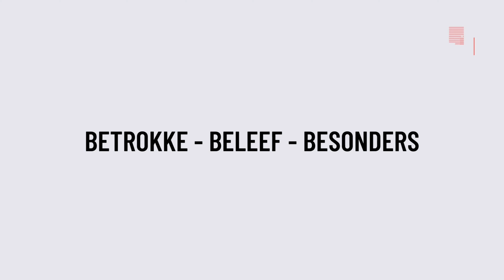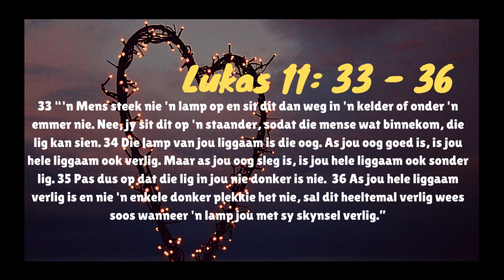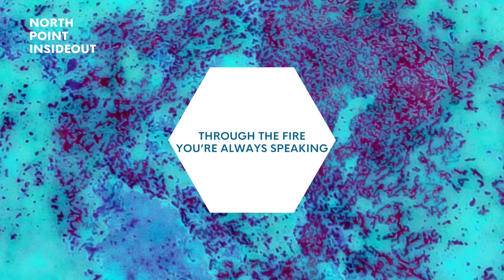Hoe sien jy die lewe? - 17 Mei Jeugdiens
Ds. Braam Smith

Song: Unshakeable Love
Artist: North Point InsideOut
Featured artist: Brett Stanfill
Album: Unshakeable Love